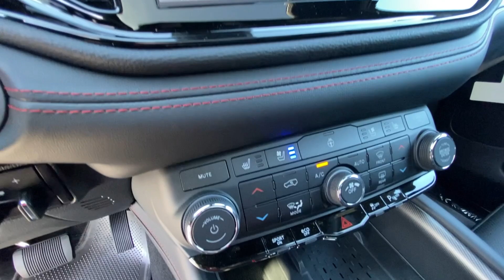2025 Dodge Durango R/T KS Olathe, Overland Park, Lawrence, Kansas City, Lees Summit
New 2025 Dodge Durango R/T available at Olathe DCJR located in 15500 W 117th Street, Olathe, KS, 66062. Servicing the Olathe, Overland Park, Lawrence, Kansas City, Lees Summit area.
Please mention the stock SC507130 when you contact the dealership for this vehicle.

Look no further than the  2025  Dodge Durango. Tackle life's projects with strength and ease in the Durango, the versatile SUV with muscle car spirit. Refined comfort never packed such a punch. These are just some of the great options this vehicle comes with: Heated Steering Wheel
, Apple Carplay®/Android Auto®, Pre-Collision System, Intelligent Auto on/off High Beams, Navigation System, Keyless Entry, Sun/Moonroof, Power Liftgate, Satellite Radio, Back-Up Camera. Seriously powerful. Stylishly comfortable. The Durango awaits.